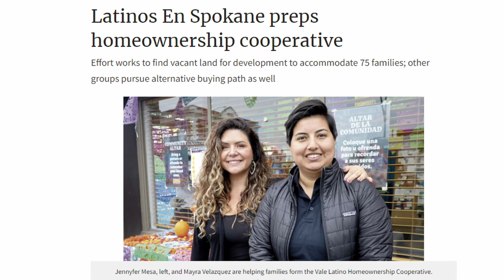Meet Mayra Velazquez: Recipient of the Governor’s Student Civic Leadership Award!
🌟 Join us as we celebrate Mayra Velazquez, a senior at Eastern Washington University, whose dedication to her community and exemplary leadership has earned her the prestigious Governor’s Student Civic Leadership Award! 🏆

Mayra, a passionate student of urban planning and economics, has been making waves with her impactful work at Latinos en Spokane, a nonprofit organization dedicated to uplifting Spokane County’s Latinx community. Her commitment to addressing community needs and providing essential services has garnered recognition from the highest levels.